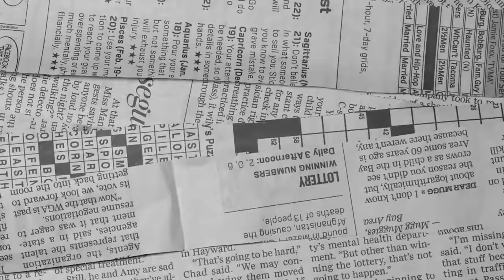EP.16 ยืนหนึ่งเรื่องความแรง !! ดีเจมะตูม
Ep.นี้ คุณพอร์ช ขอเชิญดีเจมากความสามารถอย่างคุณ ดีเจ มะตูม เตชินท์ พลอยเพชร  มาร่วมเล่าเรื่องราวในอดีตที่สุดแสนจะแสบ จะเป็นยังไงไปรอดูเลย และต้องบอกเลยว่าคน ๆ นี้ ยืนหนึ่งเรื่องของแรงจริง ๆ

FB : พอร์ช ศรัณย์ ศิริลักษณ์ (Porshe Saran)
Youtube : Porshe Saran Channel

00:00 Highlight
00:51 พบกับแขกรับเชิญ ดีเจมะตูม
03:17 เป็นหญิงตั้งแต่เด็ก???
05:02 เล่าประสบการณ์ LGBTQ+
06:23 ประสบการณ์การย้ายไปเยอรมัน
19:02 ฝากถึงน้อง ๆ
20:59 ฝากติดตามผลงาน คลื่นวิทยุ 94 EFM /แฉข่าวเช้า /รู้ไหมใครโสด ช่องวัน 31/I can see your voice / ช่องยูทูป DJ MATOOM